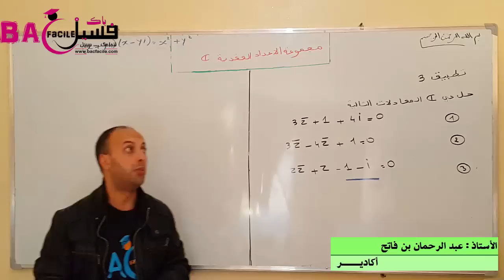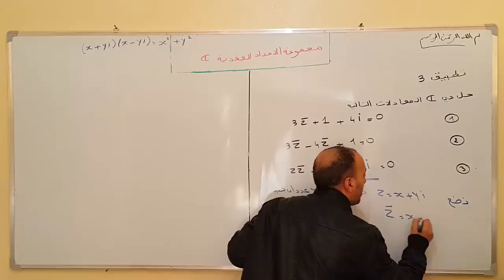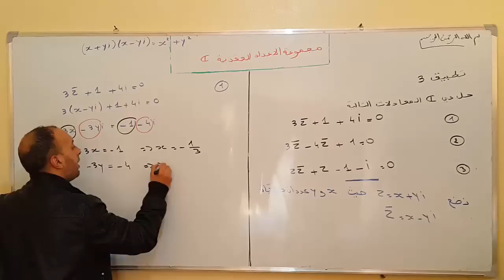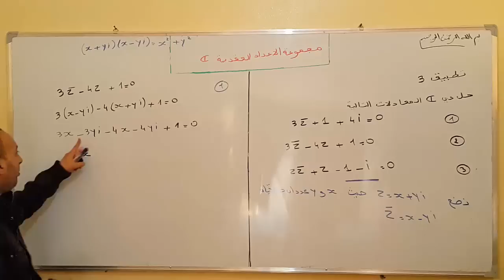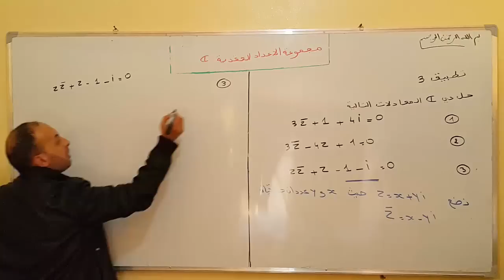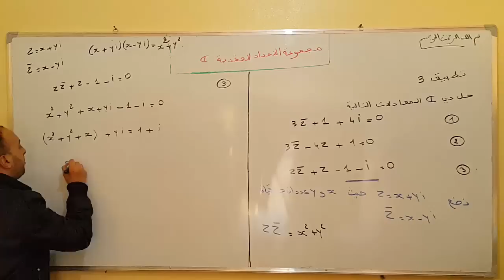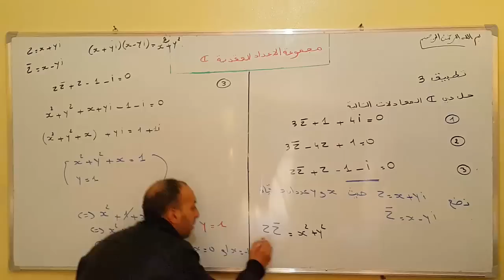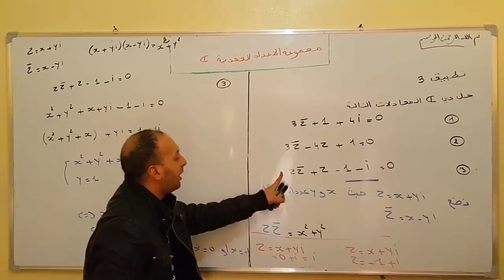الثانية باكلوريا : الأعداد العقدية les nombres complexes -- الجزء 5 --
الأستاذ : عبد الرحمان بن فاتح / المستوى :الثانية باكلوريا
محاور الدرس : تطببقات
دعواتكم لنا بالخير